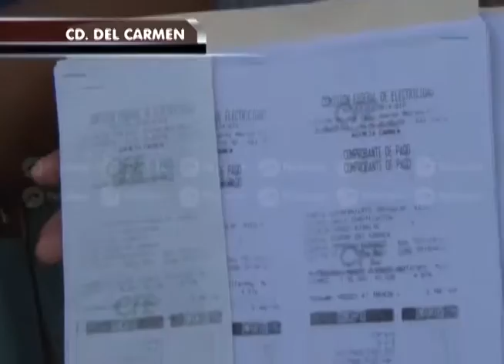Denuncian presión del Ayuntamiento de Carmen ante la CFE para frenar negociaciones